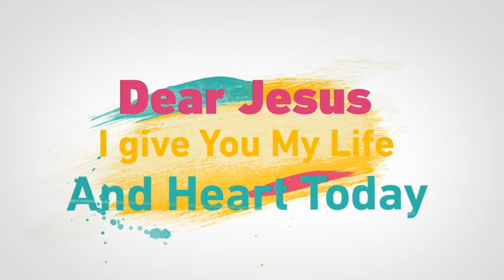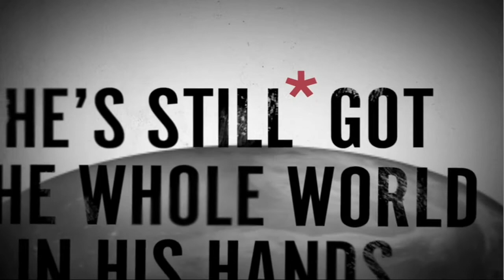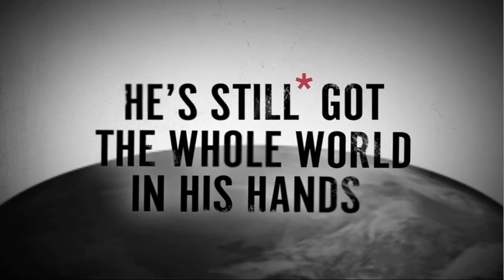ChurchUnplugged LIVE with Andy Stanley I Hope in Times of Crisis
Thank you for plugging into Jesus via ChurchUnplugged LIVE
Today we conclude our series with Pastor Andy Stanley as he preaches on HOPE IN TIMES OF CRISIS.  The scripture makes it clear in Proverbs 13:12 that "Hope deferred makes the heart sick, But when the desire comes, it is a tree of life." It is God's desire for us to hold on to Hope in a time when all looks gray because at the end of the storm is always a golden sky. May you be strengthened in your walk wiht our Lord Jesus Christ as you behold Him in these trying times.
For tithes, Offering or seed